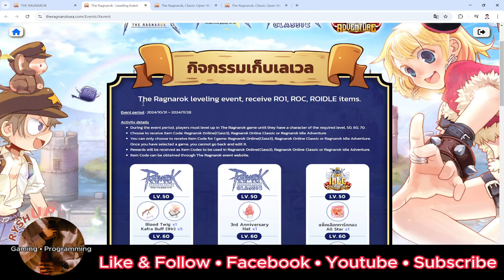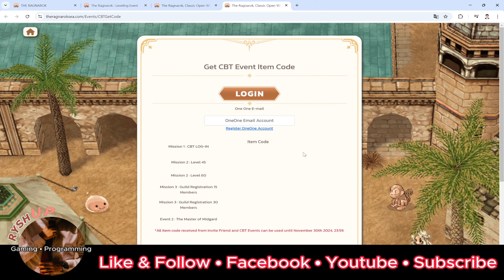Redeem Codes from Pre-registration & CBT | The Ragnarok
Hey, RyshUp here again. Claim your codes on The Ragnarok Pre-registration and CBT!